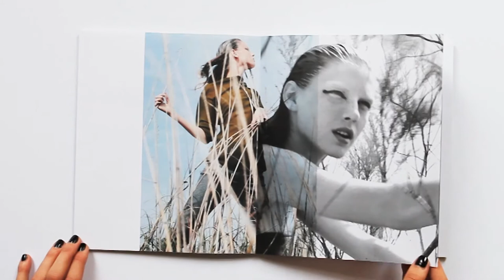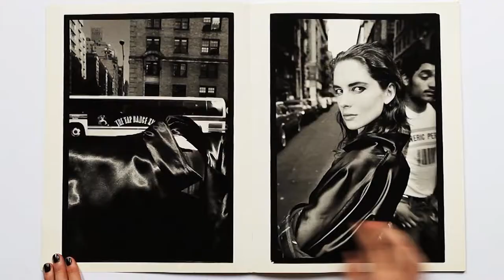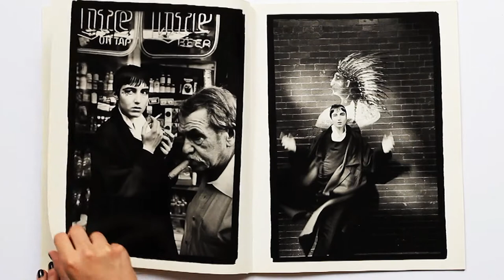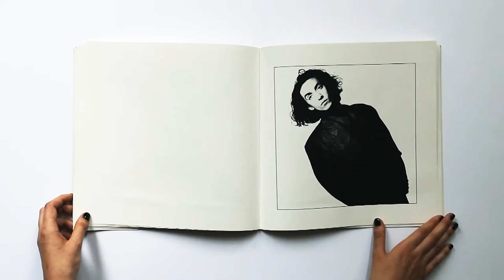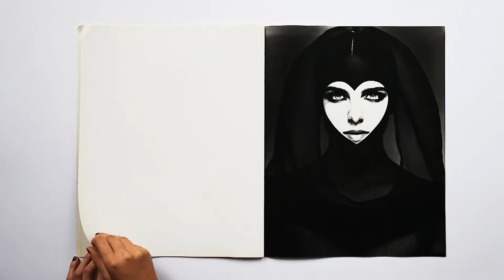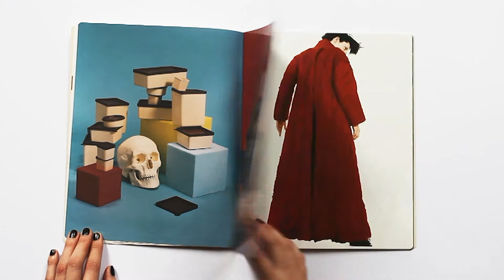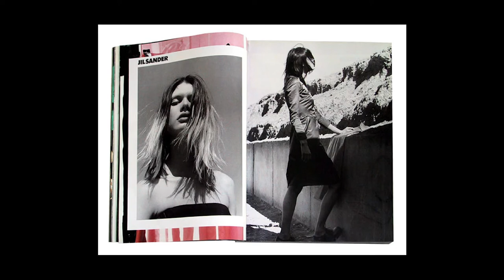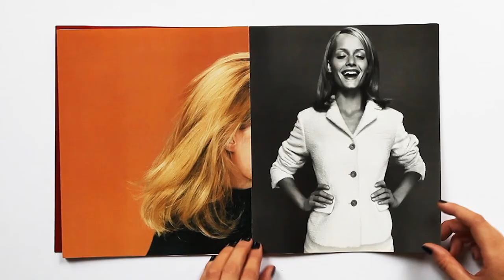Daria Shapovalova on Fashion Insiders: Marc Ascoli, creative director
What is the role of art director in fashion? A coach, a friend, a maestro of an orchestra - all this can be attributed to Marc Ascoli, a driving force behind some of fashion's most provocative and memorable imagery, as he is described by the world famous SHOWSTUDIO.

Ascoli also has a unique sense for new talents - he discovered an array of photographers, who are now shaping the face of the industry; David Sims, Nick Knight, Mert & Marcus and Max Vadukul, all started their careers hand-in-hand with Marc. His work for and Jil Sander, Yohji Yamamoto, Martine Sitbon, are now part of a fashion history. His collaboration with Martine Sitbon, from Rue du Mail, is a very important part of his life - both personal and professional. He has been working with Rue du Mail since 1987 as an image director.

Marc Ascoli is a rare breed in fashion, he is not worried about his own fame, his focus is making other creators famous. We met with Marc to discuss his penchant for new talents, the state of creative minds today and the secrets behind his creative process.